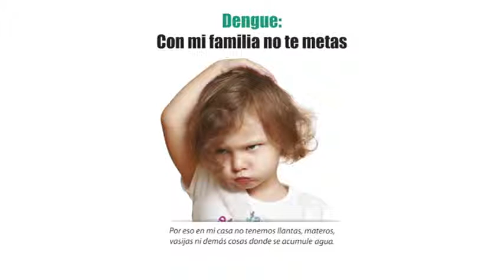Cuidate Cuidame1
Campaña de la Gobernación de Caldas